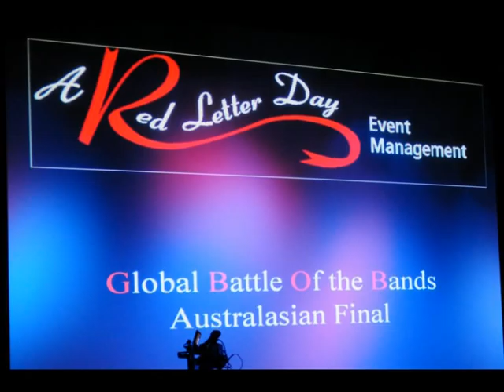Australasian Global Battle of the Bands Grand Final - 18-3-2012 - Still Waiting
Australasian Global Battle of the Bands Grand Final - 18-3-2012 - Still Waiting @ GBOB Australasian Global Battle of the Bands Grand Final at Evan Theatre, Penrith Panthers.. Video courtesy of Aussie Greg. Available for Photography & Videoing of your band.

Genre:  Punk Pop
Band Members: Brad Holder, Shaun Win, Matt Kerr and David Sullivan
Hometown: Pt Headland WA